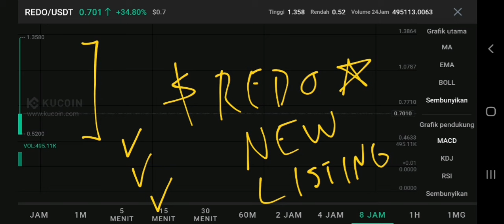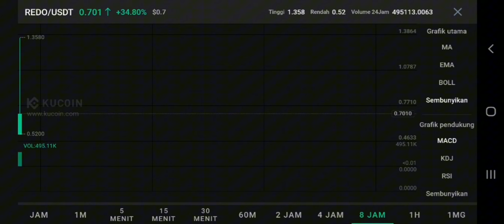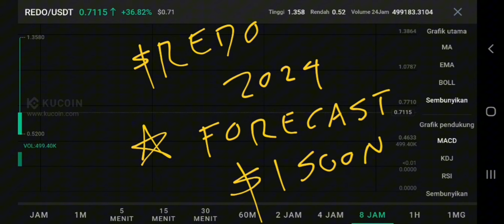REDO COIN GO TO SKYROCKET IN 2024‼️ RESISTANCE DOG PRICE FORECAST‼️ NEW KUCOIN LISTING REDO TOKEN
resistance dog crypto update